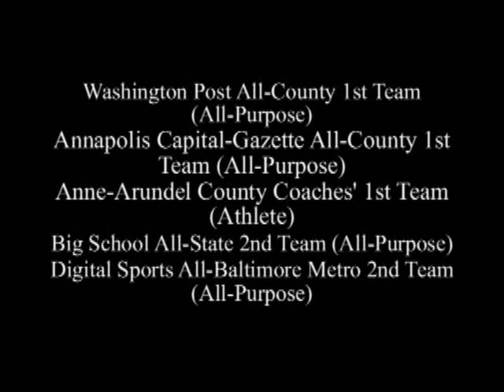2008 Josh Furman Defensive Highlights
Old Mill football player Josh Furman plays defense with great speed and athleticism.